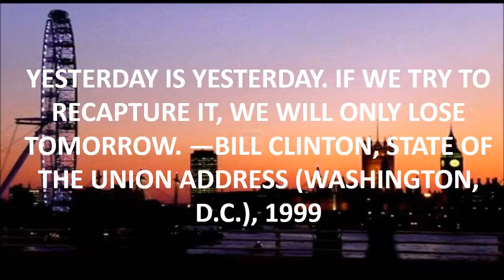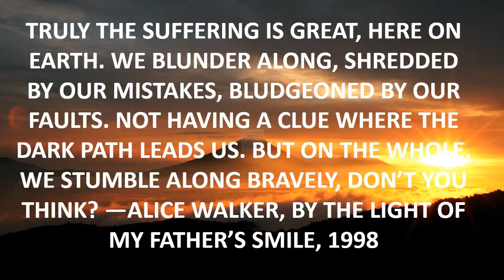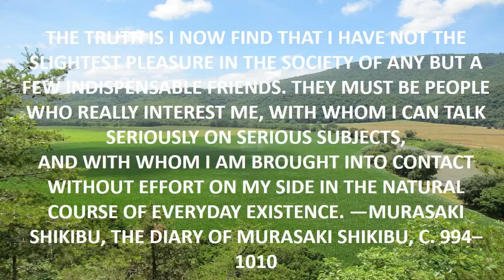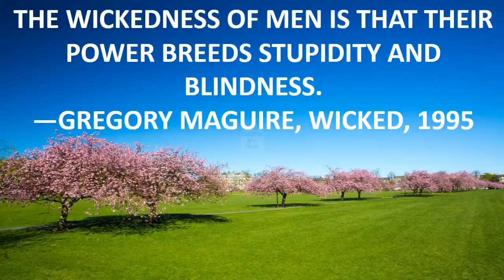zero quotes umvc3